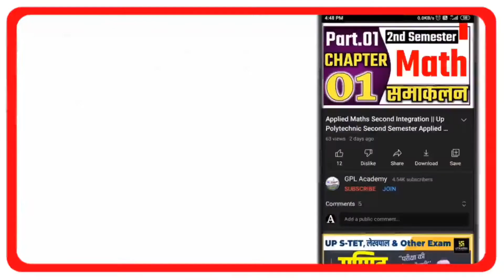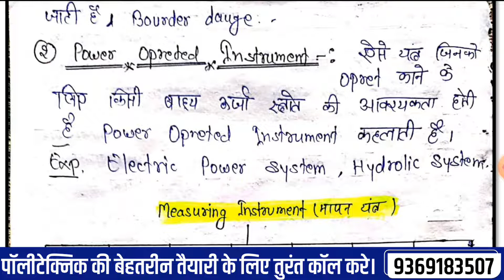#3- Primary and Secondary Instrument MIM || MIM most Importent Topic || What is MIM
Books of all subject by chemical engineer shivam shukla
mim in france
Cost of living in france
Pressure chemical engineering mim subject introduction
mim for polytechnic
mim in germany
Cost of living in germany
Chemical engineering
Recording instrument chemical engineering
measuring instrument and measurement
Chemical engineering 1st semester
Introduction and classification of instrument
bteup_latest_news mim 1st chapter
bteup_latest_news static charactersticks
bteup_latest_news dynamic characterstics
bteup_latest_news strip chart recoder
dynamics chart recoder
bteup_latest_news callibration

Fellow….